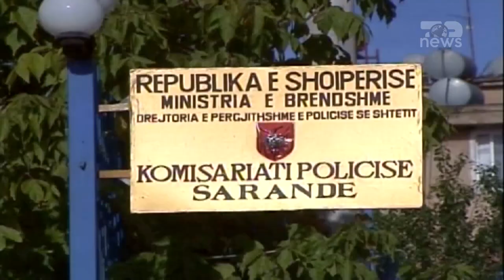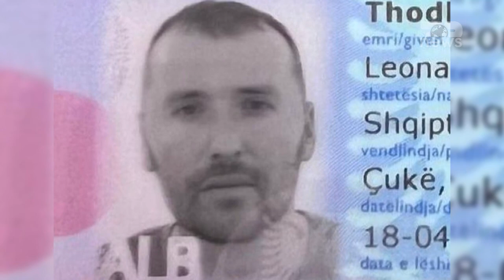Top News - Zhdukja misterioze në Sarandë/ Policia, ende asnjë gjurmë nga Sulovari e Theodhori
Detaje të reja janë bërë me dije nga zhdukja e mistershme e dy 46 vjecareve, Leondard Theodhori dhe Fatmir Sulovari, ndërkohë që hetimet vijojnë në këtë ditë të 20 të zhdukjes së tyre.
Policia e Sarandës e cila ka kryer kontrolle në ambiente të ndryshme me qëllim gjetjen e dy personave, ka sekuestsruar një automjet të blinduar tip Jeep Cherokee me targa greke BOO – 9195.
Bëhet me dije se automjeti u gjet në një platacion mandarinash në fshatin Xarrë të Bashkisë Konispol, zona nga ku dyshohet se mund të jenë groposur trupat e dy të zhdukurve.
Një tjetër mjet i sekuestruar nga grupi i hetimit është një fuoristradë tip “Land Rover” Discovery me targa greke, e cila lëvizte në Sarandë me fenelina si të policisë.
Ndërsa Mjeti “Mercedes-Benz”, i cili u përdor për rrëmbimin e dy personave, u identifikua nga kamerat e sigurisë dalje të fshatit Gjashtë, ku mori drejtimin për në Nivicë, aty edhe ku u gjet në një garazh pa dry të marrë me qira nga persona me banim në Sarandë.
Policia në bashjëpunim me FNSH kanë ushtruar kërkime të shumta edhe këtë të mërkurë, por pa asnjë rezultat.
Leondard Theodhori dhe Fatmir Sulovari u shpallën të zhdukur 20 ditë më parë, kur për herë të fundit u panë në lokal të fshatit Çukë më datë 6 prill. Familjarët e dy 46 vjecarëve dyshojnë se ata janë ekzekutuar dhe dhe groposuar në Konispol, ndoshta nga grupet rivale.
Njëra pistë që po hetohet është ajo e larjes së hesapave, duke qenë se të dy ata janë persona gjërësisht të njohur të botës së krimit, të dënuar për drogë, armë e tentativë vrasje.
Leonard Theodhori ka qenë i dënuar disa herë për moskallëzim krimi, vjedhje dhe mashtrim. Ndërsa në vitin 1997 ai ka qenë i dyshuar për Masakrën e Qafë-Gjashtës, ku u vra dhe më pas u dogj oficeri i Policisë, Gjergj Mehmeti.
Ndërsa, Fatmir Sulovari, që njihet edhe me emrin Fatmir Krasniqi, ka qenë i dënuar për armë dhe plagosje, ndërsa në 2022 ishte arrestuar me disa doza kanabis në makinë.